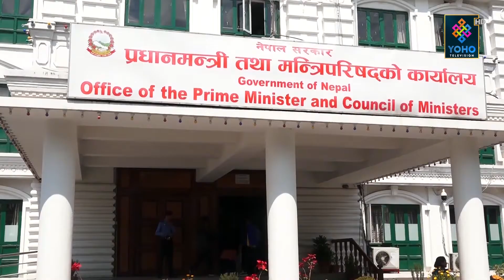सरकारले माध्यमिक शिक्षा परीक्षा (एसईई) स्थगित गरेको छ । YOHO REPORT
कोरोना भाईरस रोकथाम तथा नियन्त्रण उच्च स्तरीय समितिले एसईई परीक्षा स्थगित गर्ने निर्णय गरेको हो ।